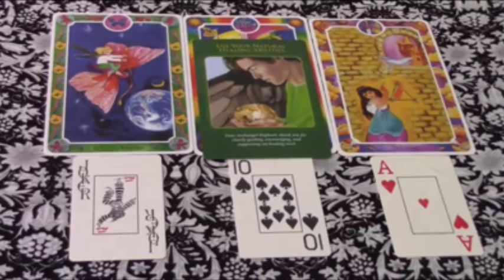PISCIS VE ESTE VIDEO ANTES DEL 31 AGOSTO❗️PORQUE ESTO TE PASARA🔮 HOROSCOPO PISCIS AMOR AGOSTO 2024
Hola todos🌹